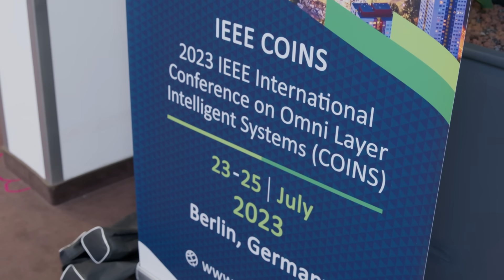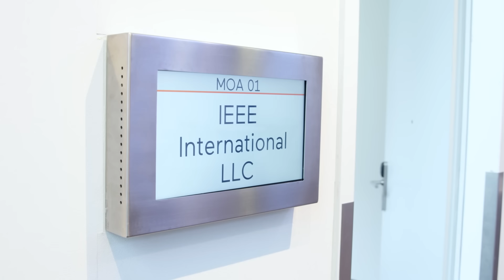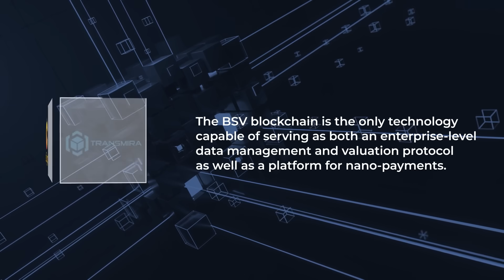IEEE COINS Conference: Intersection of blockchain, AI, IoT & IPv6 technologies | CG Highlights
IEEE COINS, which stands for "Institute of Electrical and Electronics Engineers" (IEEE) "Conference on Omni-Layer Intelligent Systems" (COINS), gathered academics interested in groundbreaking technologies such as the Internet of Things IoT, artificial intelligence AI, and Big Data, with several sessions dedicated to where blockchain technology fits in.